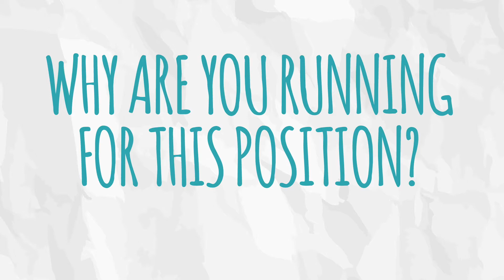Alannah Bolton Elections 2017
CSUelection2017 candidate